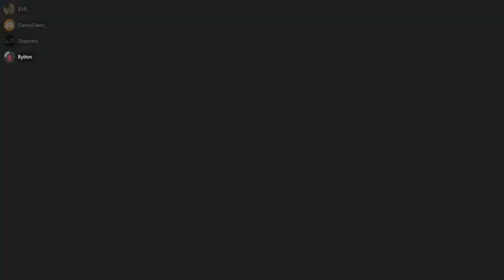Bugs y sugerencias. Minecub (CTW)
Reporte #2. Minecub (Captura la Lana)

Bug N°1: 'Hit Detection o Combofly' ´~00:00 a 02:17~

El problema principal en el modo de juego CTW (Capture the Wool). Es que al jugar, muchas de las veces dependiendo del ping del jugador te dan hasta 5 golpes (en el aire) y no porque tengan ningún tipo de hack, sino que, hay un bug que hace que la hit detection no funcione, haciendo así que un jugador más o menos bueno se vea ridiculizado por algún jugador que no necesariamente sea bueno. Como se puede apreciar en el vídeo usuarios normales caen en este tipo de bug, y reitero. No tienen ningún tipo de hack. El moderador XxFranSTxX tuvo la amabilidad de prestarnos a 3 jugadores una sala para testear esto, y se llego a la conclusión de que dicho 'bug' se hace presente cuando hay bastantes usuarios ya que en la sala privada esto no ocurría. Tal vez sea información útil.

Sugerencia N°1: 'Pasar por el borde de las lanas' ~02:17 a 02:53~

Bueno tengo que hacer una aclaración. Esto como ya dijo mi compañero 'Ozpectro' lo tienen muchos servidores y no es tan grave como los demás, pero como sugerencia pondría que se elimine esto, ya que da mucha más facilidad a este mapa y sería mejor una renovación del mismo, ya que desde el spawn se puede disparar flechas sin recibir daño. Es algo también molesto.

Sugerencia N°2: ~02:55 a 03:22~

Esto es algo de lo que nos quejamos los 'arqueros' de CTW, es también una vanidad, aclaro. Pero si se corrigiese sería grato para nosotros. Como se ve en ese fragmento las flechas no atraviesan al jugador aliado y esto aunque parezca una tontería; a la hora de jugar es molesto, a mí como ejemplo personal se me han escapado muchas bajas por esto y no solo a mí. A muchos más jugadores. Simplemente pido que se pueda solucionar o, como he visto en vídeos de otros servers, permitir que atraviesen las flechas.

Bug N°2: 'TP al vacío' ~03:24 a 04:09~

Este bug es frecuente en CTW, y en el vídeo se puede ver como el usuario es 'Tepeado' al vacío. Si. Soy consciente que las pruebas muestran como ocurre en el borde del mapa, pero con frecuencia también pasa en una partida normal. Haciendo puentes hacia la base enemiga.

"Es lo poco que pudimos avanzar mi equipo y yo, obviamente hay más bugs que no se hicieron presentes en ese sala. Dejo una lista:

1. Bug: quedarse 'estancado' en el mismo lugar
2. Bug: desaparecen los bloques
3. Bug: quedarse atrapado y sofocandose en el suelo

 ... Pero los más importantes son esos. Desde aquí doy las gracias al excelentísimo moderador XxFranSTxX por ayudarnos en esto. Y poco más que decir, dejaré unas cuantas sugerencias extra por aquí, aprovechando el momento. Gracias y hasta la próxima :D

Sugerencias Extra:

- Kit Berserker (50k minecubos o desbloqueable a las 5000 bajas)
- Añadir tienda de bloques (/shop) in-game
- Añadir mapas pequeños para las salas mini
- Añadir kits para los que tenemos mayor tiempo en CTW
- Dar mayor publicidad a Captura la Lana, tenemos una buena comunidad
- Actualización de las stats en el foro o /top (kills,muertes,lanas,victorias)